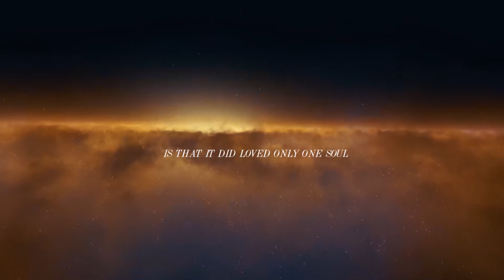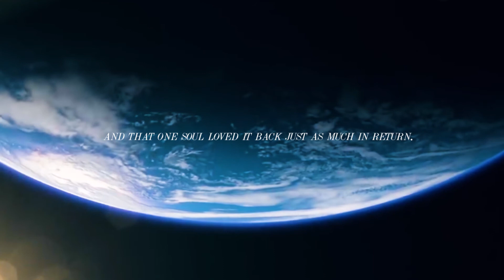[FIC TRAILER] The Universe Doesn't Love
"The universe doesn’t love. It exists, an omnipotent bystander. A guardian of some sort, and watching over the goings on of one hundred billion galaxies.

Until Alec Lightwood."

This is a fic trailer for my work that you can find